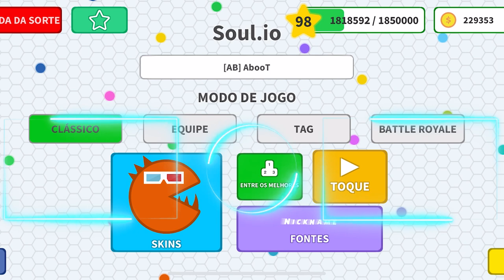Soul.io - WORLD RECORD HIGHEST SCORE +103.338 [ BIGGEST PACMAN ] ‹ AbooTPlays ›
🎮 Play Soul.io on Android or IOS